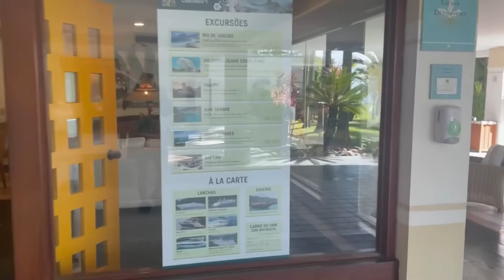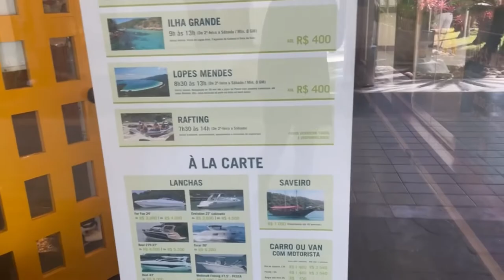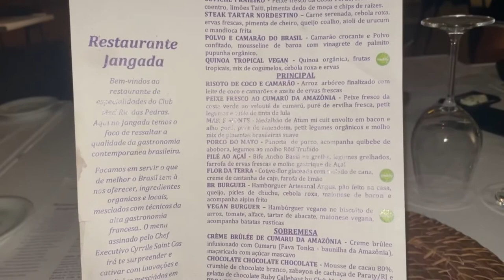Clubmed Rio das Pedras!! Vlog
Tudo sobre Clubmed Rio das Pedras!!